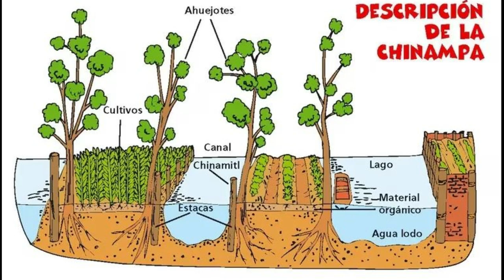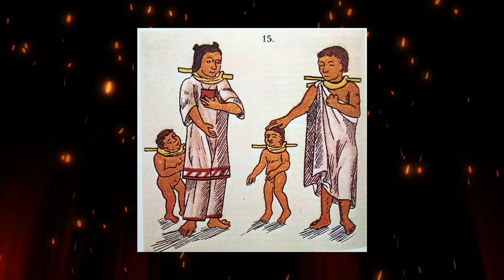No sabías estos 10 datos sobre - Aztecas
Los mexicas fueron una civilización prehispánica que floreció en el Valle de México.  Eran conocidos por su impresionante arquitectura, compleja religión, avanzado sistema agrícola y sociedad.

Aquí te traigo 10 cosas que no sabías sobre los aztecas.